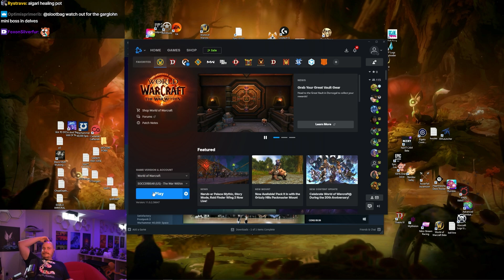WoW: The War Within Season 1 Let's Play [Episode 64]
My first season ever not preparing for RWF, welcome to the casual life baby!